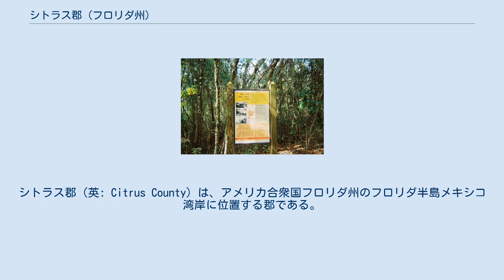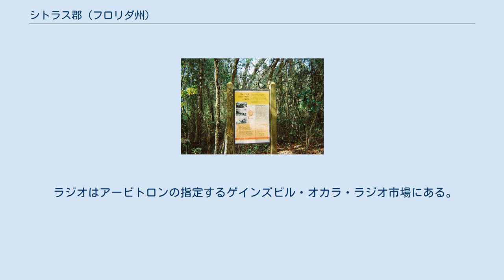シトラス郡 (フロリダ州)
シトラス郡（英: Citrus County）は、アメリカ合衆国フロリダ州のフロリダ半島メキシコ湾岸に位置する郡である。
2010年国勢調査での人口は141,236人であり、2000年の118,085人から19.6%増加した。
郡庁所在地はインバネス市（人口7,210人）であり、同郡で人口最大の町は非法人の国勢調査指定地域であるホモサッサスプリングス（人口13,791人）である。
シトラス郡はその全体でホモサッサスプリングス都市圏を構成している。
南にある諸郡と共に「タンパ湾地域」にあると考えられることもある。
 シトラス郡となった地域には、約1万年前から人類が入り、約2,500年前にはクリスタル川考古学遺跡を形成するマウンドなどを作ったインディアンが定着していた。
この遺跡のある場所は約2,000年間使われていた。
この場所を放棄した理由については、現在のところ不明である。
 シトラス郡は1887年に設立された。
この地域はそれ以前にヘルナンド郡に属していた。
郡名は地域にあった柑橘類の木から採られた。
1894年から1895年の冬におきた「ビッグ・フリーズ」の後は、柑橘類の生産量が大きく落ち込んだ。
今日、ベラミー・グローブという大きな叢林でのみ栽培されている。
さらに個人所有地に柑橘類の木を持っている人もいる。
 当初郡庁所在地はマンスフィールドに置かれていたが、その後現在のインバネスに移された。
マンスフィールドの町には1本の通りと池が1つ残されているのみである。
 ウィズラクーチ州立トレイルにある標識、ピネオラで起きた1956年の大列車事故を語っている 第二次世界大戦までの郡の歴史ではリン酸塩の採掘が大きな役割を果たした。
その後は大半が海外に移された。
郡初の新聞はフォスフェイト・タイムズと呼ばれた。
1856年10月18日、ピネオラでアトランティック・コースト・ライン鉄道の大列車事故が起きた。
 1960年代、シトラス郡は発展を始め、ビバリーヒルズなど住宅開発が中心となり始めた。
 郡内にはテレビ局が1つあり、毎月第1と第3火曜日に郡政委員化の模様をライブで流している。
さらにブライトはス・ネットワークスの提供するニュース専門チャンネル、ベイニューズ9がある。
 地元紙としてはシトラス・カウンティ・クロニクルとホモサッサ・ビーコンが発行されている。
 空港 郡内にはクリスタルリバー空港とインバネス空港という地方空港が2つある。
 鉄道 CSXトランスポーテーションが郡北部にあるクリスタル川エネルギー複合施設まで貨物線を運行している。
過去に使われていた路線はクリスタル川のクロスタウン・トレイルや、郡東部のウィズラクーチ州立トレイルに転用されるか、廃線となった。
 シトラス郡の保安官部と消防が1つの組織に統合されている。
7つの消防署と8つの消防団がある。
救急活動はネイチャー・コーストEMSが請け負っている。
 シトラス郡は国政、州、地方レベルで共和党支持の傾向にある。
かつて保守派民主党員と共和党員を混ぜて選んでいたが、現在の地方レベルではほとんど共和党員を選んでいる。
郡政委員会の全委員と州議会議員、連邦議会議員には全て共和党員を送り出している。
1996年に初めて選出された保安官のジェフ・ドーシーが民主党員である。
2013年2月時点の有権者登録を見ると、1万人近くが共和党に登録している。
 アメリカ合衆国魚類野生生物局の空中マナティ調査に拠れば、1つの時点で400頭ものマナティが見つけられた。
これは1年間でも最も寒い月にのみ起こりやすい。
 ホモサッサスプリングス野生生物州立公園では水中展望台でマナティを観察できる。
この公園の生物は傷ついてリハビリ中であるか、自然には戻れないものである。
著名な例外はアフリカカバのルシファーである。
この引退したカバに恒久的な家が見つからなかったときに、当時のロートン・チャイルズ州知事がルシファーを名誉市民にした。
 郡内には船で行くことのできる多くの無人島やほとんど人の住まない海岸島がある。
島の幾らかは州の土地になっており、大衆がレクリ...